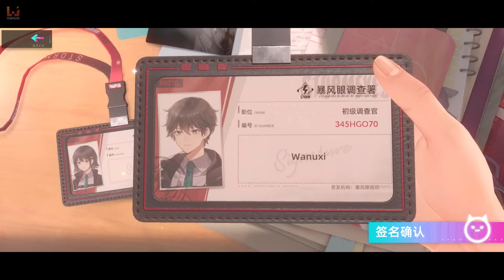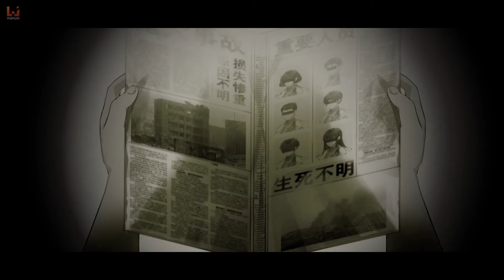Cat Planet《猫之城》开局30分钟试玩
猫拟人策略手游《猫之城》在今日正式开启公测了！看到猫，小编就非常好奇地去下载了游戏 🐈 温馨提醒：这款手游目前只有中国大陆版哦 👀

时间点 ▼

00:00​ - 开场
00:07 - 游戏试玩
29:52​ - 总结（按赞、订阅、分享，感谢收看）

📣 招聘影片剪辑师和编辑！点击链接了解更多职位详情！